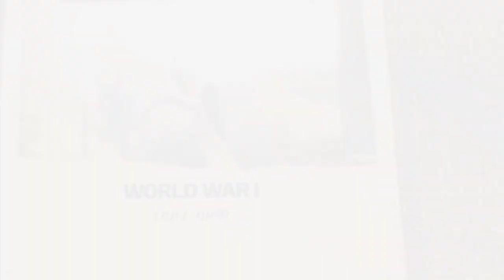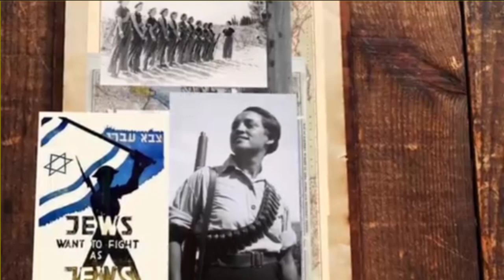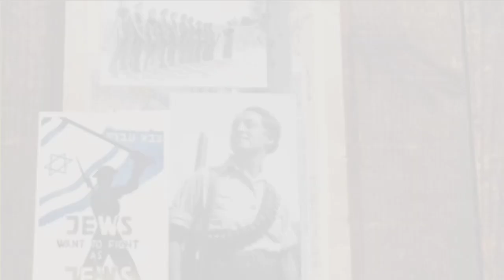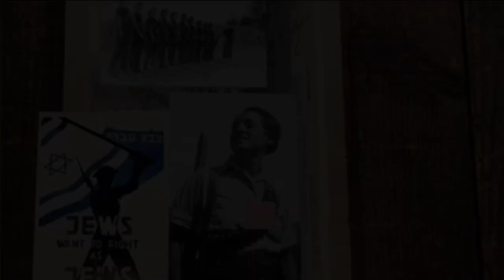Israel Palestine Conflict Explained 2023 |Israel Palestine War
Your Quaris :- 👇👇👇

palestine vs israel war explained
israel palestine explained youtube
Israel conflict explained in hindi
hamas explained
israel palestine conflict explained 2023
gaza israel conflict
israel palestine history in 2 minutes
nasa
Planet Earth TECHS
Dhruv Rathee